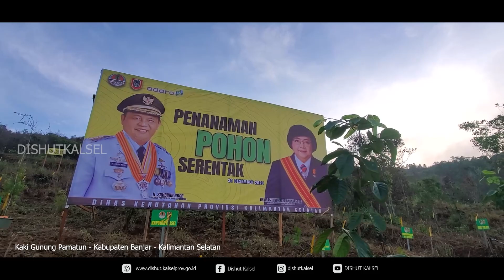PENANAMAN POHON SERENTAK - DISHUT KALSEL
Penanaman Pohon Serentak Di Seluruh Wilayah Indonesia, Paman Birin  Tanam 7500 Bibit Pohon Di Gunung Pamaton
Tahura SA – Gerakan Revolusi Hijau tiada henti-hentinya terus digelorakan di Bumi Lambung Mangkurat. Gubernur Kalimantan Selatan H. Sahbirin Noor, Dirjen Planologi Kehutanan dan Tata Lingkungan Kemen LHK Hanif Faisol Nurofiq bersama Dinas Kehutanan Prov Kalsel melakukan penanaman ribuan bibit pohon di Gunung Pamaton, Tahura Sultan Adam, Sabtu (30/12).
Kegiatan ini merupakan kegiatan Penanaman Pohon Serentak di Seluruh Wilayah Indonesia yang di inisiasi oleh Kementerian Lingkungan Hidup dan Kehutanan.
Gubernur Kalsel mengatakan kegiatan penanaman pohon ini bukan hanya penghijauan semata, tetapi juga membangun kembali ekosistem hutan yang mulai berkurang. Untuk itu, mari bersamasama kita gelorakan gerakan Revolusi Hijau secara berkelanjutan dan terus tanamkan kesadaran bahwa setiap batang pohon yang kita tanam adalah wujud kepedulian kita terhadap lingkungan.
Penanaman dilakukan oleh kurang lebih 2000 peserta yang terdiri dari seluruh KPH dan UPT lingkup Dishut Kalsel, UPT Kemen LHK, mahasiswa Universitas Lambung Mangkurat, serta seluruh tamu undangan yang berhadir.
Dirjen PKTL mengatakan bahwa kegiatan penanaman di Kalimantan Selatan ini mendapat Predikat Peserta Terbanyak Penanaman Serentak. Bersama kegiatan penanaman hari ini juga diserahkan Petikan Keputusan Menteri LHK tentang Penetapan Green Ambassador kepada sebanyak 1.994 pelajar dari 1.068 sekolah di seluruh Indonesia.
Sebanyak 7500 batang pohon berhasil ditanam di areal yang juga merupakan areal Rehab DAS, dan acara ini juga didukung oleh PT Adaro Indonesia selaku pemegang ijin pinjam pakai kawasan hutan (PPKH) pada areal tersebut.
Kepala Dinas Kehutanan Prov Kalsel Fathimatuzzahra mengatakan, kegiatan ini sebagai salah satu upaya untuk memacu semangat kembali kepada para pemegang PPKH untuk kembali menggiatkan rehab DAS di Kalimantan Selatan sebab rehab DAS merupakan area terbesar rehabilitasi hutan di Provinsi Kalimantan Selatan sesuai dengan Revolusi Hijau Gubernur Kalsel.
Dilakukan pula Penandatanganan Komitmen bersama atau ‘Deklarasi Pamaton’ oleh para pemegang persetujuan penggunaan kawasan hutan, antara Dirjen PKTL dan Gubernur Kalsel sebagai titik awal komitmen nyata bagi percepatan pemenuhan kewajiban rehab DAS oleh para pemegang PPKH di Kalsel dalam mendukung Gerakan Revolusi Hijau.
Acara ini juga dihadiri oleh Sekda Prov Kalsel, Forkopimda Kalsel, Pejabat Tinggi Pratama Pemprov Kalsel, Rektor ULM, Tokoh Pemuda Peduli Lingkungan H. Sandi Fitrian Noor, PPKH, PBPH dan tamu undangan lainnya.
Ayo Bantu Kami Melestarikan, Menjaga Lingkungan Hidup dan Hutan Kalimantan Selatan dengan follow akun sosmed Dinas Kehutanan Provinsi Kalimantan Selatan :